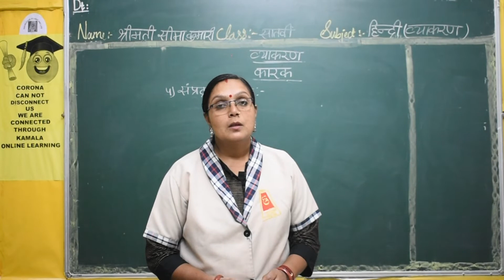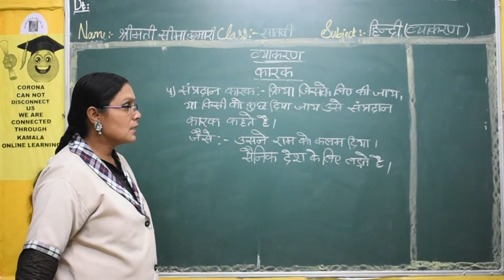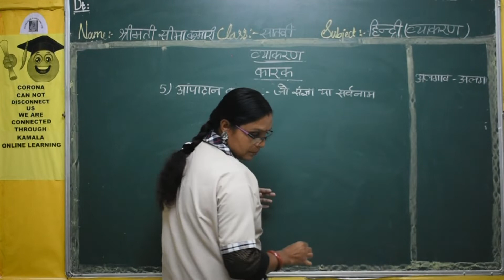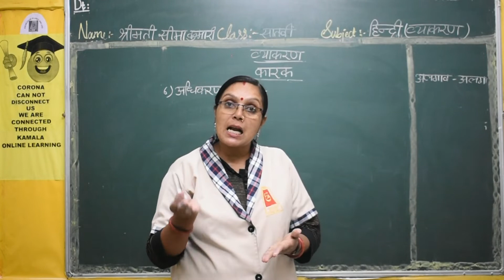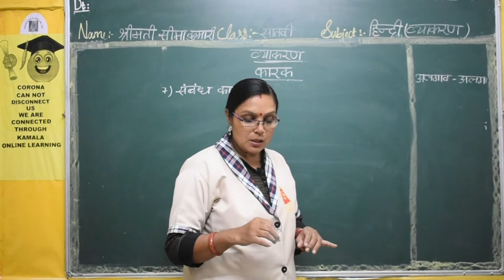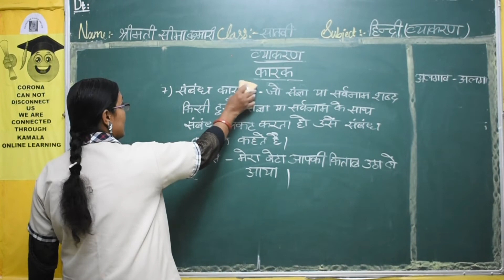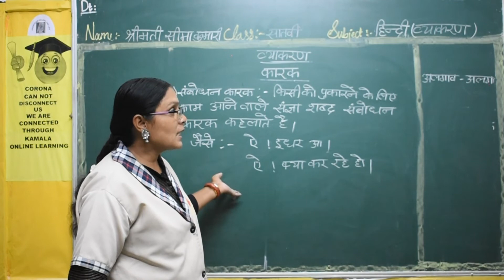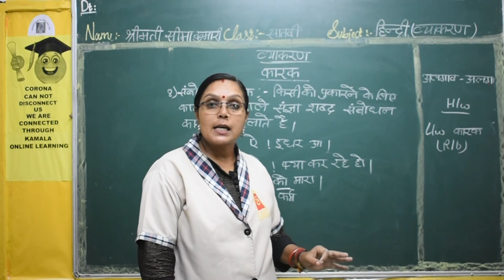7TH_CLASS_HINDI (1ST LANG)_GRMR_LS2_PT3